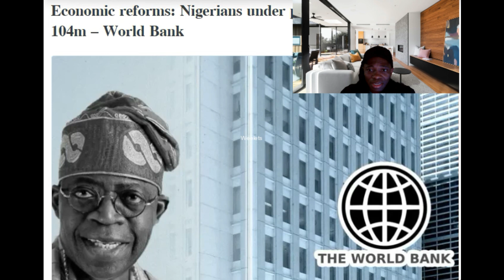Economy Reform Nigeria under poverty line rise to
Economic reforms: Nigerians under poverty line rise to 104m — World Bank